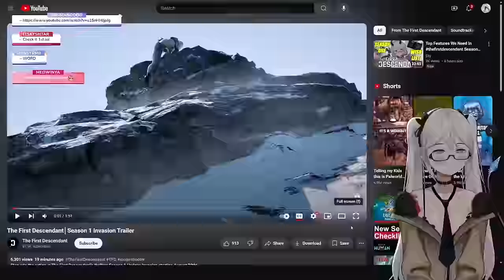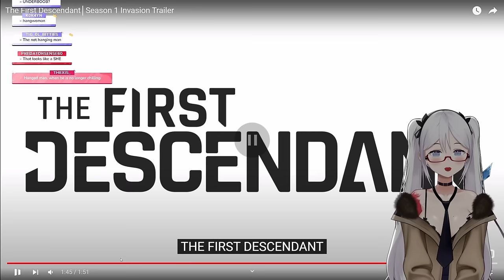NEW DESCENDANT REVEALED!!! + ULTIMATE FREYNA | The First Descendant Season One Trailer | Elly Reacts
The full season one trailer just dropped and its covered in CAKE!!! watch the full trailer and short breakdown here with me or you can see the trailer uninterrupted from the link below

Are you more excited for the new descendant or Ultimate Freyna?